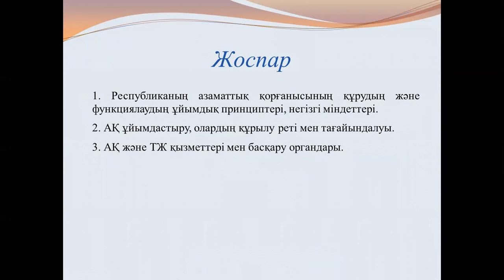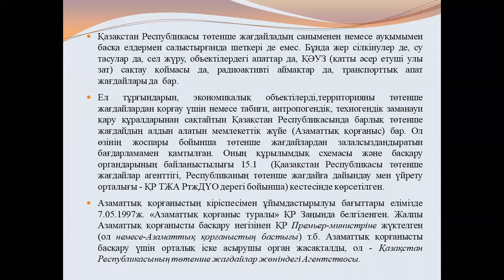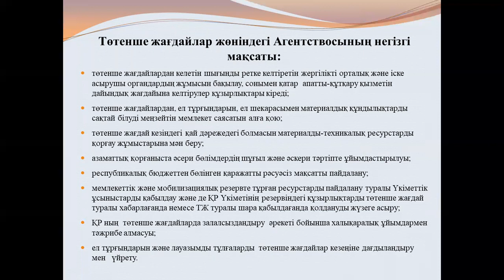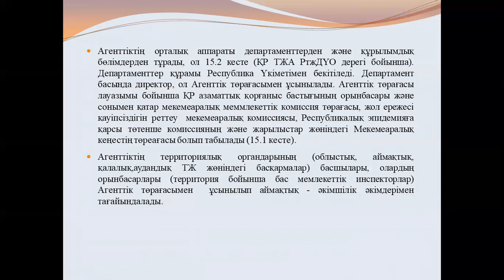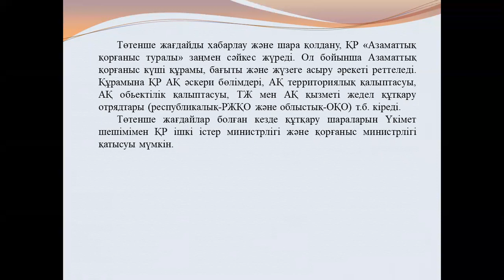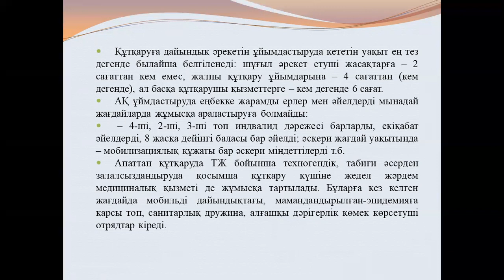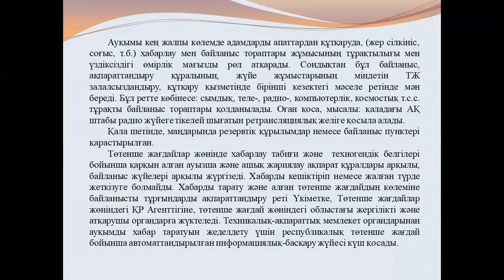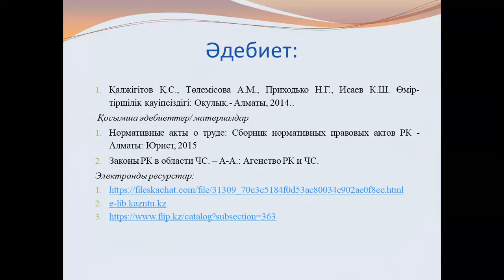№15 Енбек коргау